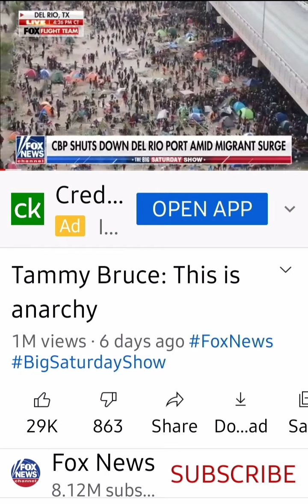That which is crooked cannot be made straight